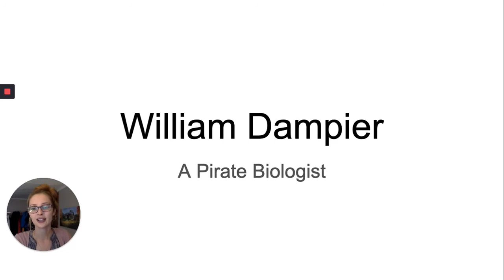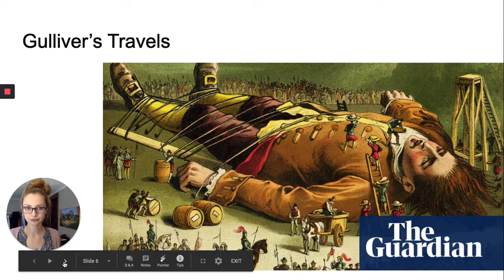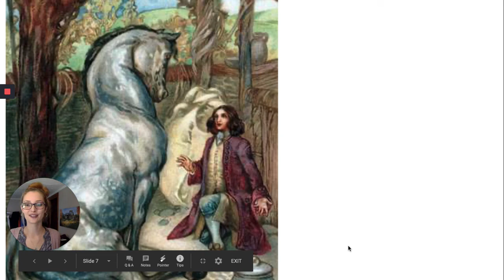William Dampier, Pirate Scientist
Ms. Powers & Mr. Gallo's Science and History Combo Series